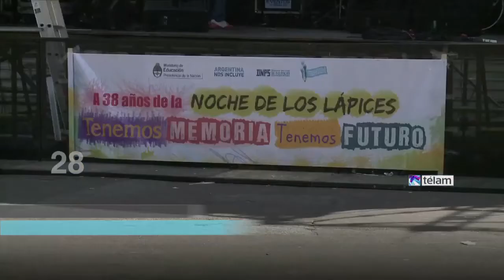Noticias en 60 Segundos